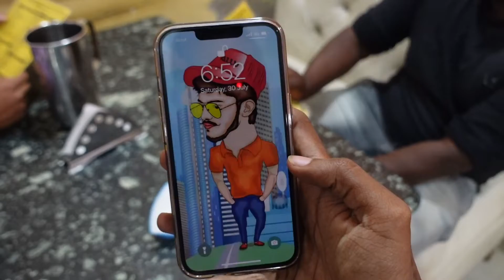Chikmagalur to Hyderabad | Accident hone se bach gaye 😓 | Episode 1